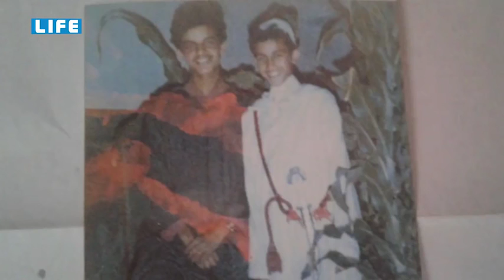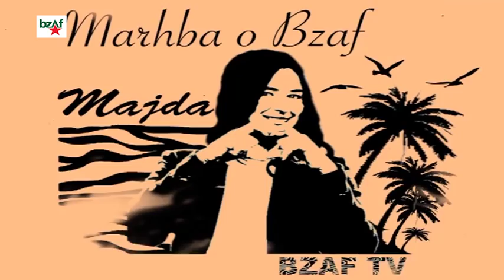marhaba o bzaf avec mustapha hajji مرحبا و بزاف مع مصطفى حجي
برنامج "مرحبا وبزاف" من إعداد وإخراج نوفل البراوي وتقديم الإعلامية ماجدة.
ويقدم البرنامج في كل حلقة من حلقاته أحد المشاهير المغاربة من مختلف المجالات( الفن، السياسة، رياضة، مال وأعمال، ومجتمع مدني..) وقضاء يوم معهم في منازلهم وتقديمهم للجمهور في شكل غير الشكل الرسمي الذي ألف مشاهدتهم فيه. نتعرف على عاداتهم اليومية وما يقومون به في منازلهم خارج عملهم الرسمي هواياتهم رغباتهم أحلامهم.. كما يحكون عن مسارهم الإنساني والمهني. وتقديم شهادات من مقربين منهم ،اضافة الى طرح أسئلة طريفة وغير معتادة يجيبون عنها بصراحة .